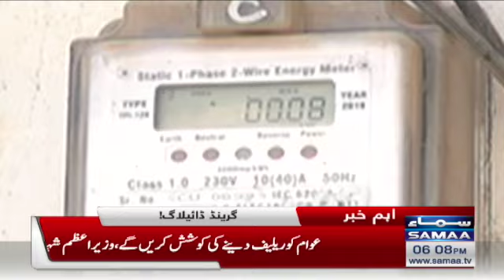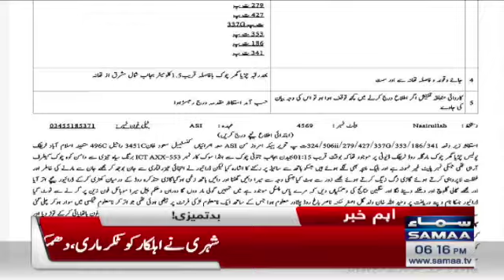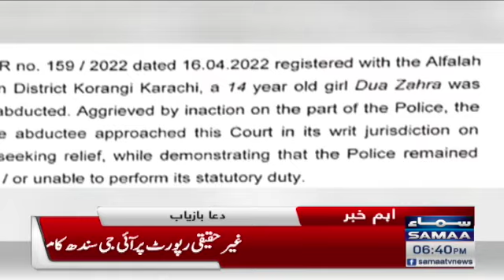Samaa News Bulletin 6pm - 5 June 2022